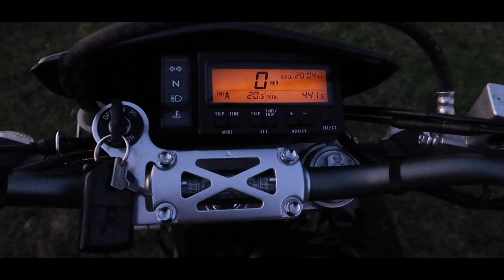NEW BIKE REVEAL!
Welcome to my world and views of my life!

Equipment I use:
Canon G7X Mark II
GoPro Hero4
Lapel Mic

2009 Yamaha R6 Parts:
ASV Brake Lever
ASV Clutch Lever
RAM Mount